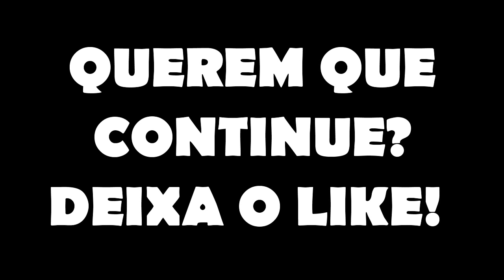Minecraft : POKEDEX : REGIGAS, REGICE E REGIROCK